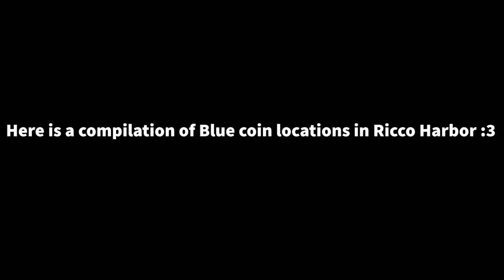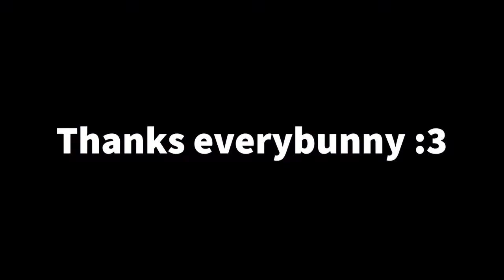Super Mario Sunshine Ricco Harbor Blue Coins and 100 coin Shine Trim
Hello everybunny :3 Here is more Super Mario Sunshine. Please enjoy :3